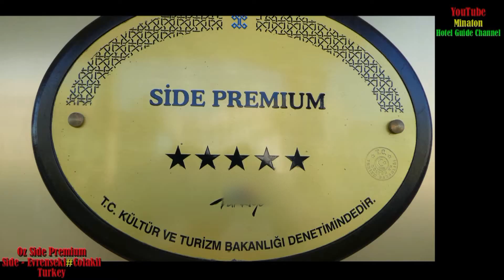🇹🇷 Oz Side Premium 5 Star - All Inclusive Plus - Photo Show - Colakli - Evrenseki/Turkey, 1080p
🇹🇷Oz Side Premium 5 Star- All Inclusive Plus - Photo Show
Evrenseki # Colakli # Turkey
Gema freie Musik von YouTube Video Tools.